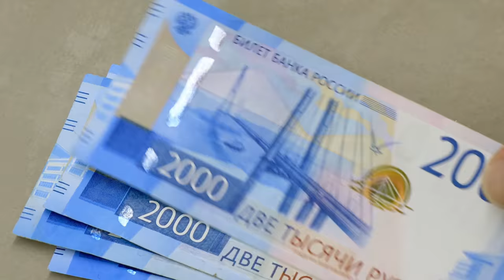Counting Russian Money Close Up 2000 Rubles 4K Copyright Free Stock Video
All videos uploaded on our channel are our custom work - each shot is made by us, this involves a lot of work but guarantees that there is no possibility for copyright claims if you use our stock footages for making Youtube videos.

Use our exclusive videos for personal, business or commercial purposes.

NOTE: You CAN'T sell or upload our footages on stock websites.

4k, money, cash, russia, inflation